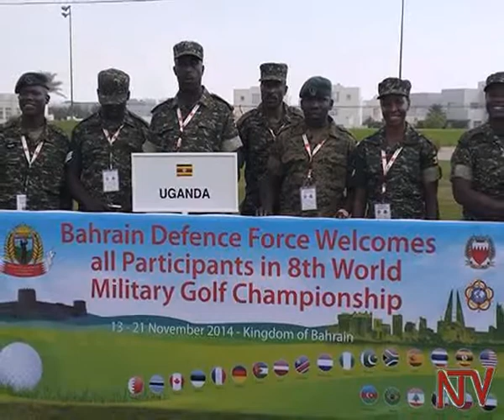Flavia Namakula on course despite poor opening round in World Military Golf Championships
After shooting 4 over par 76 in her opening round at the 8th World Military Golf Championship in Riffa, Bahrain, Uganda’s top female amateur golfer, Flavia Namakula, is hoping to fare much better.